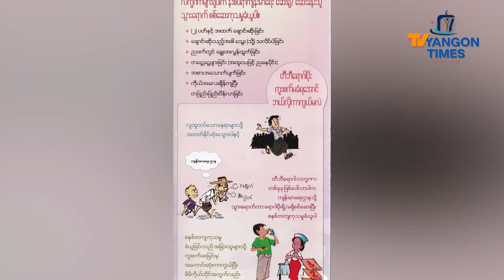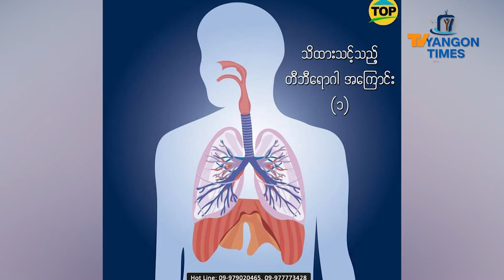လူတစ်သိန်းတွင် တီဘီရောဂါရှိသူ(၁၁၅)ယောက်ရှိနိုင်သဖြင့် စီမံချက်ဖြင့် ရှာဖွေကုသပေးနေ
ပြည်နယ်နဲ့တိုင်းဒေသကြီးအသီးသီးမှာ တီဘီဝေဒနာရှင်တွေကို စီမံချက်နဲ့ ရှာဖွေပြီး တီဘီဆေးဝါးနဲ့ကုထုံးတွေ အခမဲ့ပေးနေတယ်လို့ သိရပါတယ်၊၊